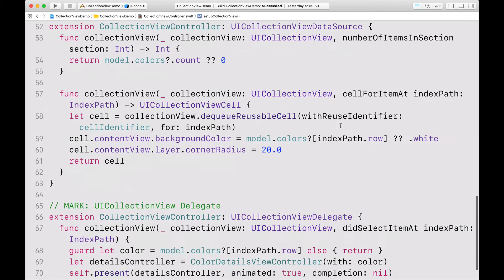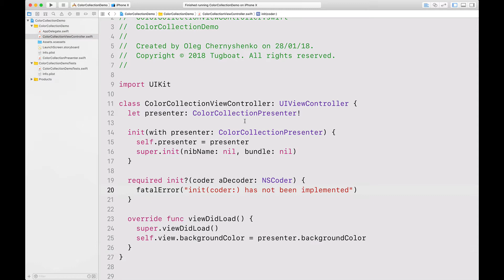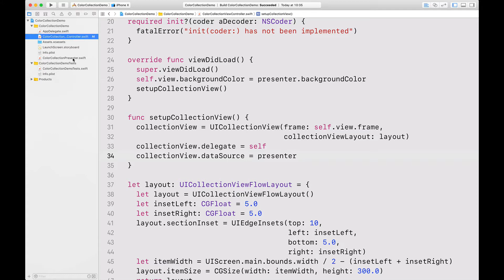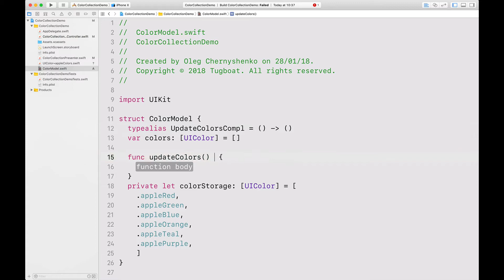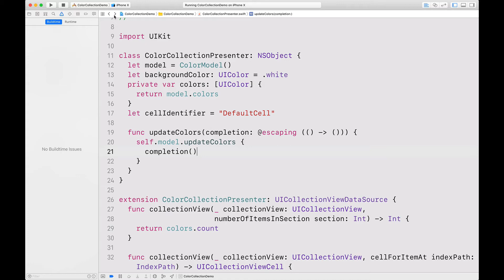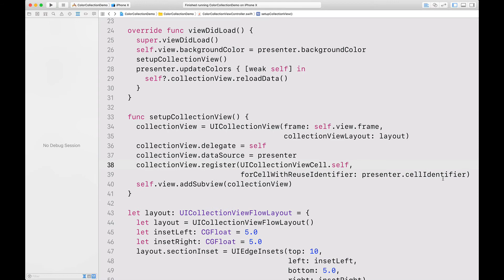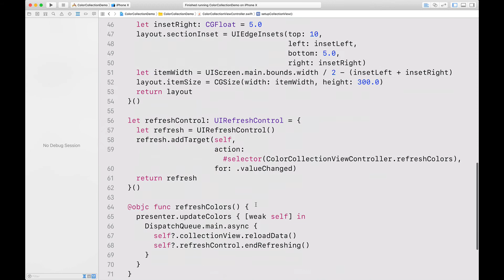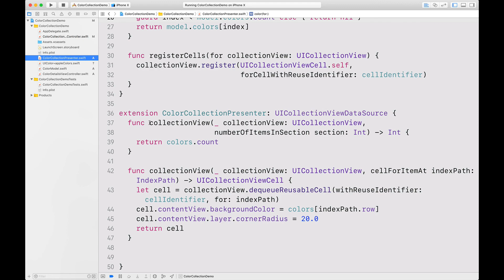UICollectionView in MVP (Model-View-Presenter)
In this video, I want to show my approach to building a UICollectionView in MVP (Model–view–presenter) pattern.

The same idea can be used with UITableView.

I am looking for better ways to use UICollectionView or UITableView in code. If you know a better approach, please leave your recommendation in a comment.